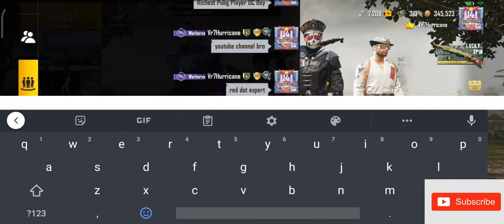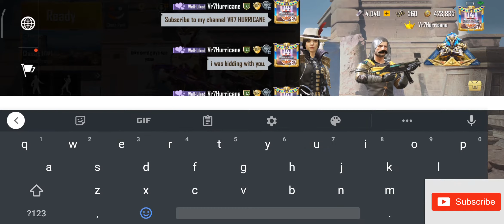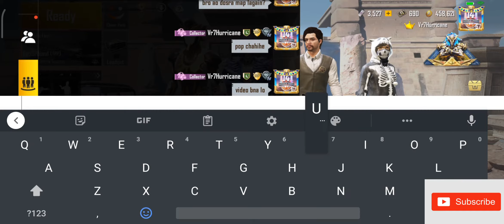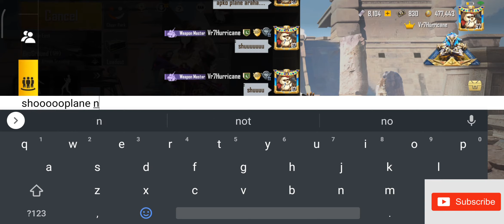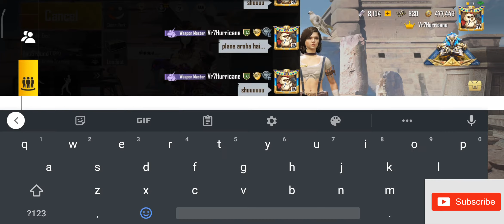How to Get Free Popularity in Pubg Mobile | UC Boy 🤑 | Vr7 Hurricane | Popularity Giveaway 🛩️✈️🚘🚕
I love my fans so I gave many planes and cars with UC.